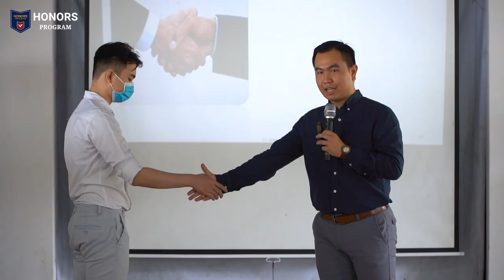[VLU] CHƯƠNG TRÌNH KIẾN TẬP "GET READY TO WORK" CỦA SINH VIÊN CHƯƠNG TRÌNH ĐÀO TẠO ĐẶC BIỆT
Học tập thông qua trải nghiệm là một trong những đặc trưng của chương trình đào tạo của trường Đại học Văn Lang. Đầu năm, Ad mời cả nhà cùng khám phá chương trình kiến tập và trải nghiệm thực tế của sinh viên Chương trình đào tạo Đặc biệt để cùng nạp năng lượng cho một năm học tập thật hăng say nhé. 🥰

Tháng 12 vừa qua, sinh viên Khóa 24, 25 thuộc 03 Khoa gồm Kế toán – Kiểm toán, Quản trị kinh doanh và Thương mại đã có 03 ngày tham gia chương trình kiến tập “Get Ready To Work” với các hoạt động đa dạng.

Chuỗi chương trình được thiết kế với nhiều hoạt động đa dạng giúp học sinh vừa học, vừa trải nghiệm, vừa gắn kết sau thời gian tạm xa nhau vì tình hình dịch bệnh. Hy vọng các bạn sẽ áp dụng tốt kiến thức đã học vào các tình huống thực tế trong tương lai. Chúc các bạn trong năm 2022 sẽ tiếp tục học hết sức, chơi hết mình để phát huy tinh thần năng động của sinh viên Văn Lang nha.